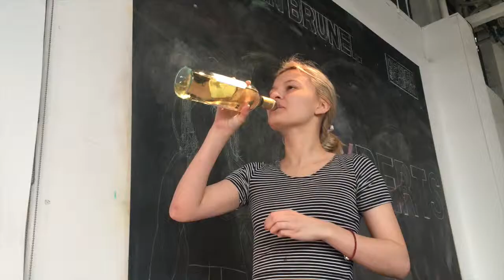Mc Donalds Chicken Nugget Vending Machine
The vending machine that will only dispense chicken nuggets if the user is drunk or had at least one glass of wine.